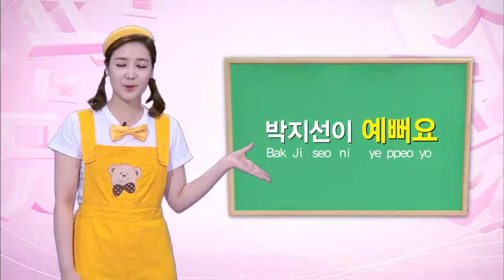두근두근한국어2 8회 (Pit-A-Pat Korean 2 #8) - 외모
제작지원/자문: 국립국어원
기획: 한국방송공사(KBS)
감수: 최은규 교수(서울대학교 언어교육원), 조영미(가톨릭대학교 한국어교육센터)
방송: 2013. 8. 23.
길이: 9분 53초